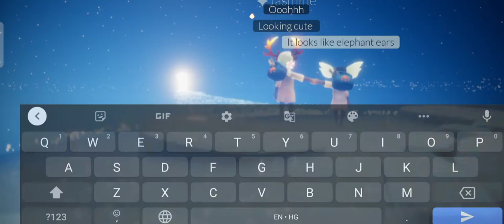Daylight Prairie Elder cosmetics || Sky: children of the light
Sky children of the light is full of surprises. In this video, you can see the Elder Hair/ Ultimate gift of Daylight Prairie constellation. Hope the video is useful to you.

Skykids will be able to get the elder hair after completing a constellation. Completing the constellation means buying all the Cosmetics and Spells from that Constellation.

Here you can see the price, looks, and how to claim the elder gift in Daylight Prairie realm of sky.